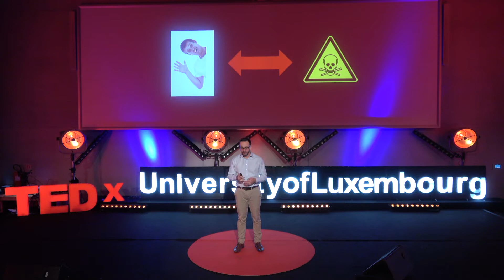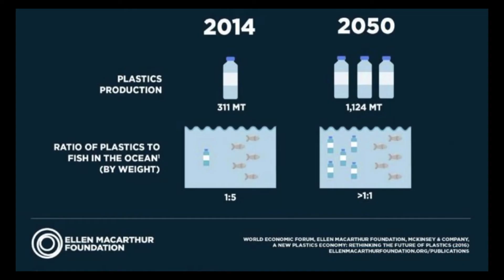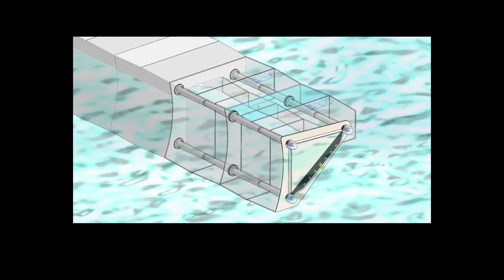Preventing plastic oceans | Fabio Dalmonte | TEDxUniversityofLuxembourg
"Ocean plastic pollution has become a worldwide recognized threat for nature and humans. Plastic has been identified as the issue to solve to prevent catastrophic consequences. However, is it plastic the real issue or is that we allow huge quantities of this material entering the environment where it is not supposed to be. Therefore, we should focus more in stopping the plastic reaching and polluting our oceans instead of demonizing this material."

He is an Engineer specialized in Waste management and Founder of SEADS-Sea Defense Solution, a start-up aiming at applying solutions for stopping plastic waste in rivers before they reach the oceans, and promoting waste-management good practices contributing to the shift to a circular economy. Fabio is an Engineer specialized in Waste management and Founder of SEADS-Sea Defense Solution, a start-up aiming at applying solutions for stopping plastic waste in rivers before they reach the oceans, and promoting waste-management good practices contributing to the shift to a circular economy. This talk was given at a TEDx event using the TED conference format but independently organized by a local community.